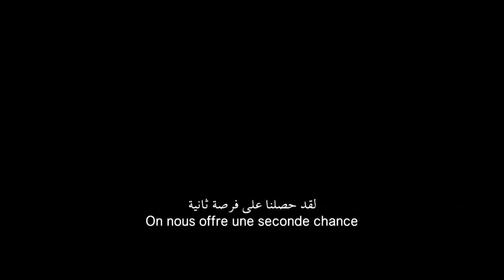X-Men: Days of Future Past Trailer - 20th Century Fox - Official HD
The ultimate X-Men ensemble fights a war for the survival of the species across two time periods in X-MEN: DAYS OF FUTURE PAST. The beloved characters from the original "X-Men" film trilogy join forces with their younger selves from "X-Men: First Class," in an epic battle that must change the past -- to save our future.